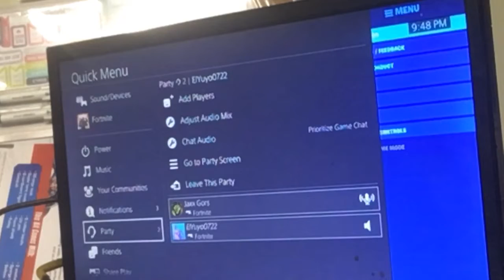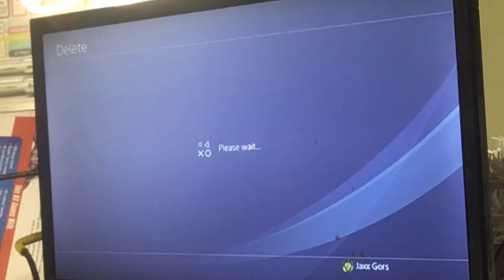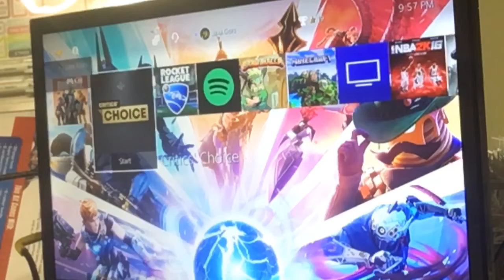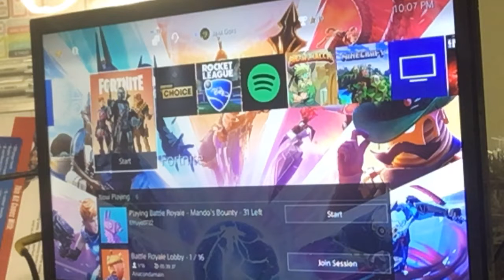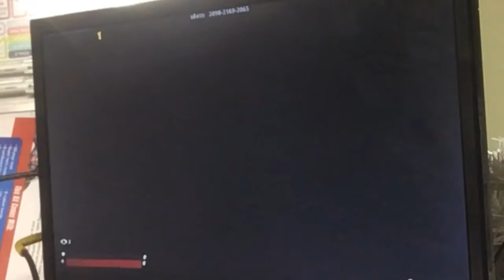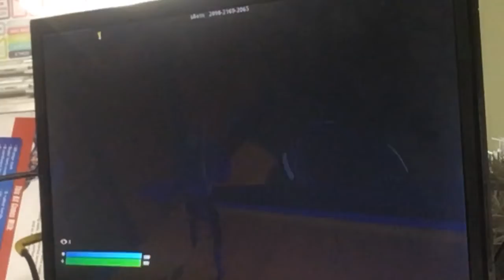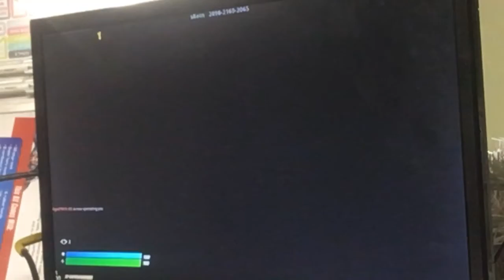Level 100 finally